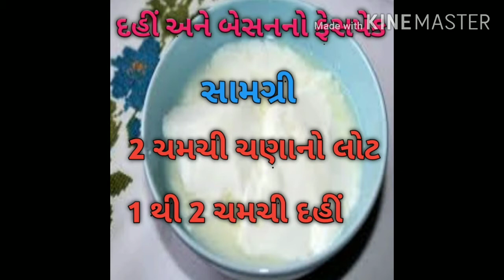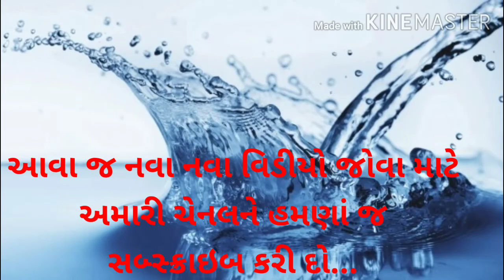બેસનના હોમમેડ ફેસપેકથી ચહેરાની સુંદરતા વધારો-2/Homemade facepack/ઘરેલુ ઉપચાર/Skin problems solutions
બેસનના હોમમેડ ફેસપેકથી ચહેરાની સુંદરતા વધારો ભાગ-1
આ વિડીયો જોવા માટે નીચે આપેલ લિંક પર ક્લિક કરો..

નવા નવા વિડીયો જોવા માટે અમારી ચેનલને સબ્સ્ક્રાઇબ કરવાનું ના ભુલશો.
ધન્યવાદ...